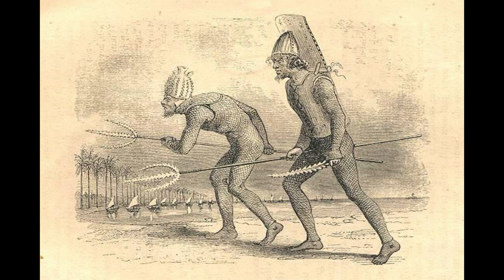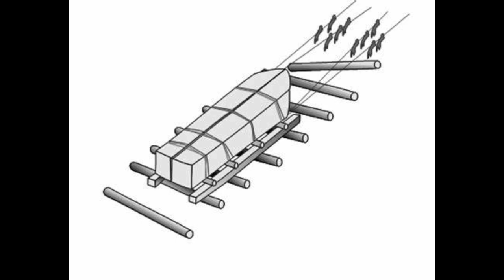History of Nan Madol - Documentary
A mini documentary on the history of the incredible and mysterious ancient ruins of the city of Nan Madol “the Venice of the pacific” on the island of Pohnpei in Micronesia explaining when, how, and why this magnificent city was built in the middle of the pacific ocean and how it ultimately ended up in ruins.

Photo Sources:

Nan Madol Ruins – Pohnpei Eco-Adventure Guide (pohnpei-adventure.com)
Tomb in ancient city Nan Madol was first of Pacific Islands to be ruled by single chief | Daily Mail Online
island trivia roundup volume 2 – i heart literati (wordpress.com)
Nan Madol (uoregon.edu)
Micronesian and North Pacific Islands' Tattoos: Philippines (northpacifictattoos.blogspot.com)
Fish Social Lives May Be Key to Saving Coral Reefs | UC Davis
Maine one of states with most UFO sightings, analysis finds (wmtw.com)
Incredible ancient ruins rebuilt before your eyes | loveexploring.com
Nan Madol: The Lost Ancient City Built On Coral Reefs In The Middle Of The Pacific - Elite Readers
World War II: The Pacific Islands (lowyat.net)
A Remote Pacific Island Faces up to China – The Diplomat
Maps | Curve of the Hook (wordpress.com)